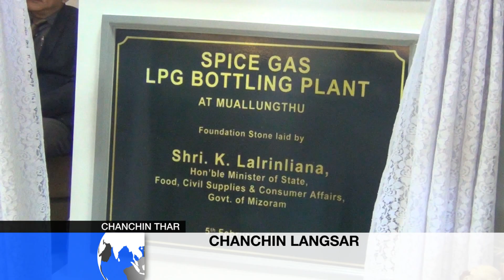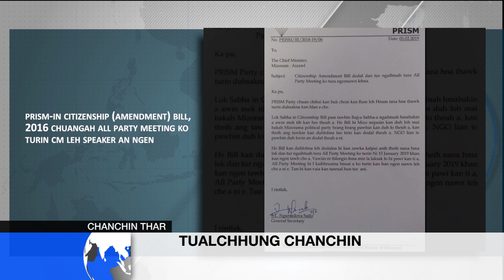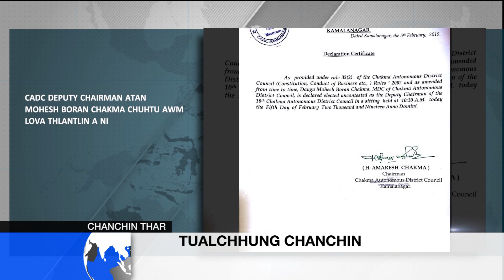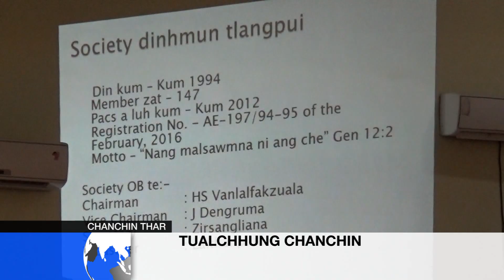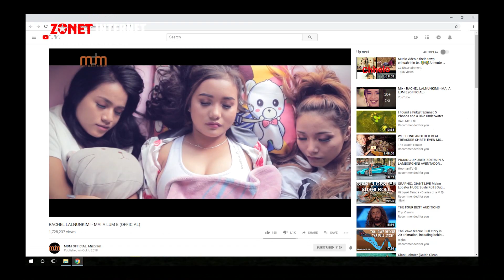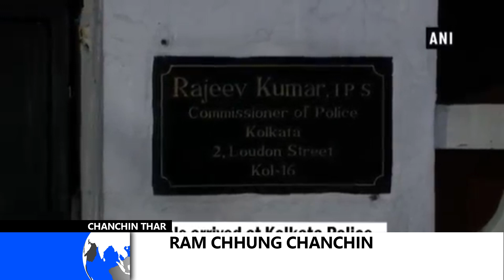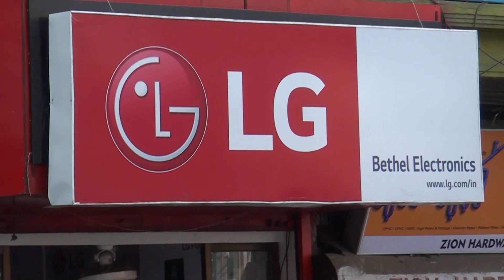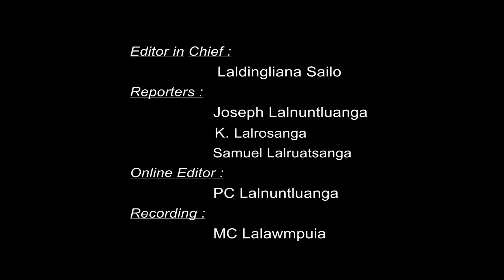ZONET CHANCHIN THAR 5 Feb. 2019 (Thawhlehni)